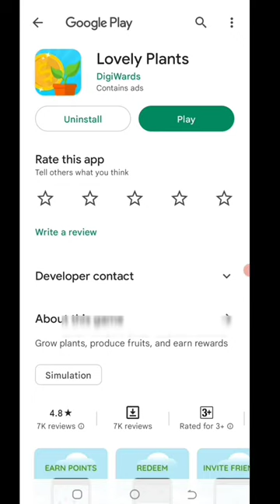🤑Today New Campaign Loot Offer 100₹+₹+100₹ Instant Paytm Cash || Tasks💰Campaign BUG|| New Paytm app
Code: 25Y4CZ

10 rs instant paytm cash today

 4. paytm new offer 2023,
 5. paytm new offer April 2023,
 6. paytm new offer may 2023,
 7.paytm new offer today telugu,
9. paytm new offer add money,
10. paytm new offer today,
11. paytm ka new offer April,
 15 august paytm new offer,